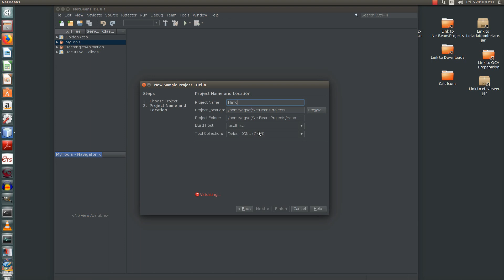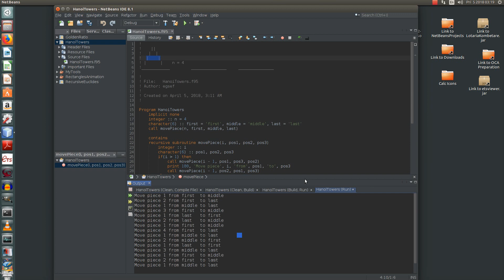Hanoi Towers - Fortran in NetBeans (tutorial)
Most of my videos are not tutorial videos. I am learning too.
The point is to influence someone who is learning and not provide instructions.
You must DO IT for yourself and you need to study various books.
Programming is difficult.
I can answer to the comments if you need any help.
I wish you a smooth learning journey...